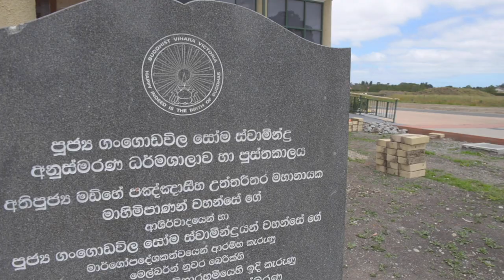අතිපූජ්‍ය ගංගොඩවිල සෝම හිමි ආරම්භ කල මෙල්බන් පන්සල - Ven.Gangodawilla Soma Thero's Temple Trailer.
ශාක්‍යමුනි සම්බුද්ධ විහාරය, බෙරික්, මෙල්බර්න්
Sakyamuni Sambuddha Vihara - Berwick